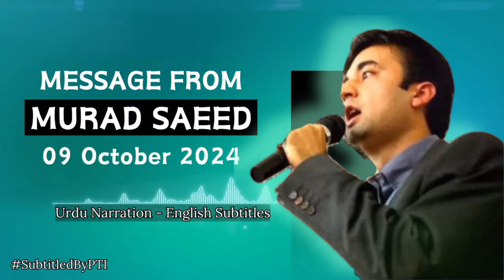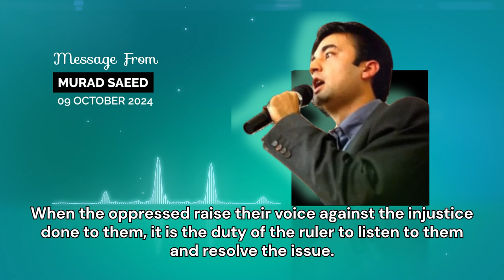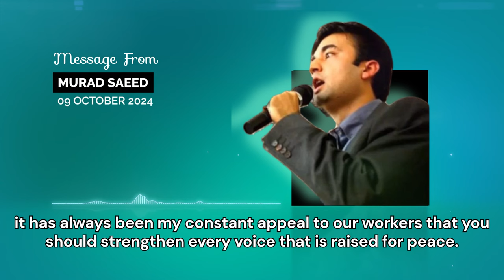Illegitimate rule always resorts to politics of hatred & division | Msg from Murad Saeed | 9 Oct '24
مراد سعید کا پیغام – اردو بیان | 09 اکتوبر 2024

"مظلوم جب اپنے اوپر ہونے والے ظلم کے خلاف آواز اٹھا رہا ہو تو حاکم پر اس کو سننا اور اس کا مداوا کرنا فرض ہے مگر اس کے لیے حاکم کا جائز ہونا بھی لازم ہے۔ ناجائز حکومتیں ہی ظلم کو اپنا ہتھیار بناتی ہیں۔ آج ہمیشہ سے زیادہ یہ بات واضح ہے کہ ہم جس نہج پر پہنچ چکے ہیں، پاکستان کی بقا اب اس ناجائز تسلط کے خاتمے میں ہے۔"
- مراد سعید